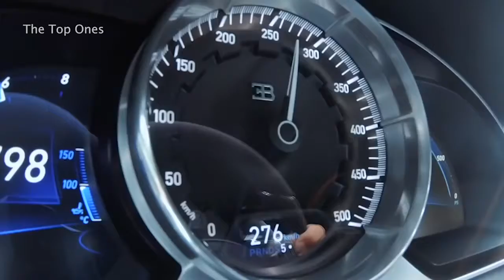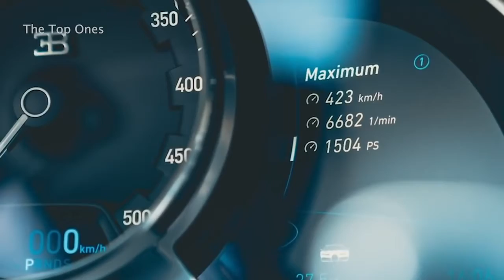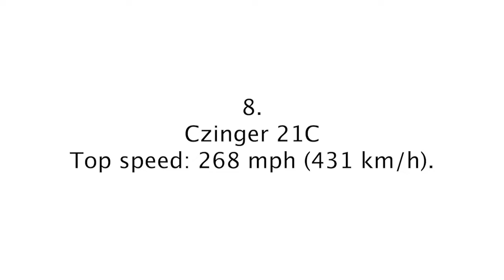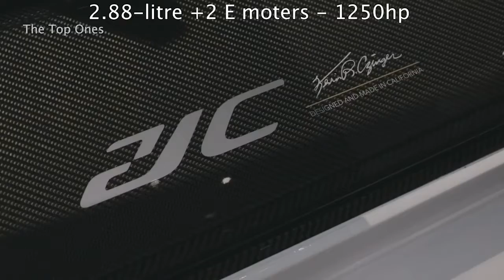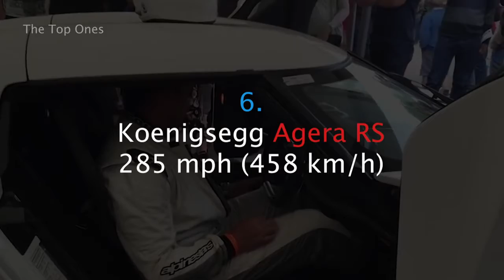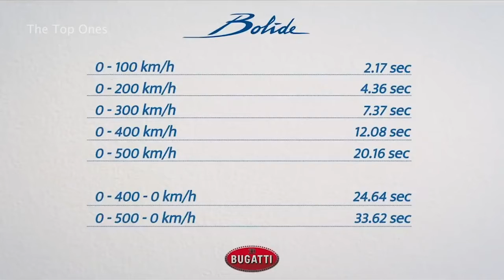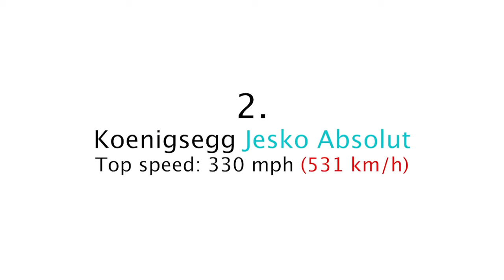Top 10 Fastest SuperCars In World 2021|Hyper Cars in the world Bugatti Bolide Jesko Absolut720P HD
Intagram:»